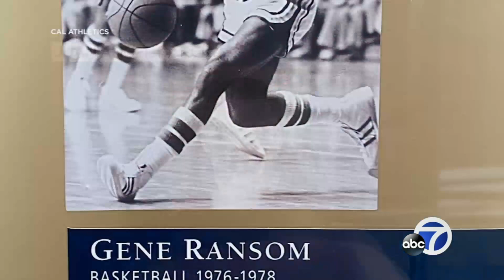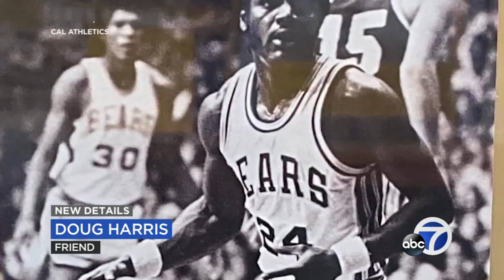Son of former Cal athlete killed in I-880 shooting remembers his dad who 'showed love to everyone'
The son of Cal basketball Hall of Famer, Gene Ransom, remembers his father after he was shot and killed on a Bay Area freeway. "He showed love to everyone he met and came across sometimes as a flirt. That was him, Gene 'the dream' Ransom. He opened the door for future basketball stars who came out of the Bay Area," said Thaxter Ransom.